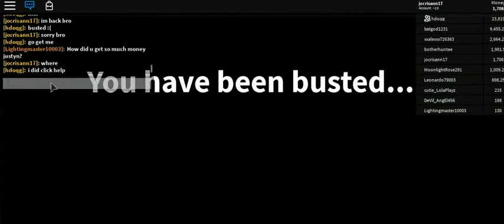MYROBLOX APRIL 2019 EDITION -63